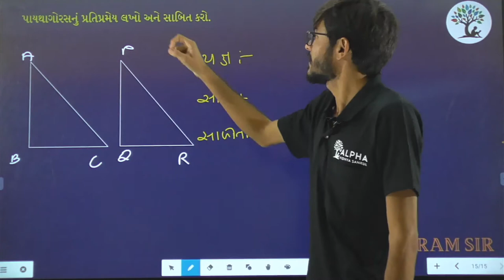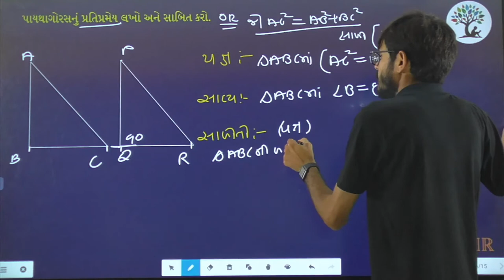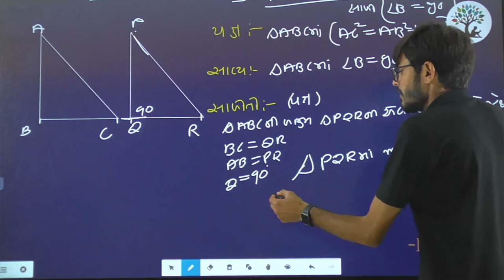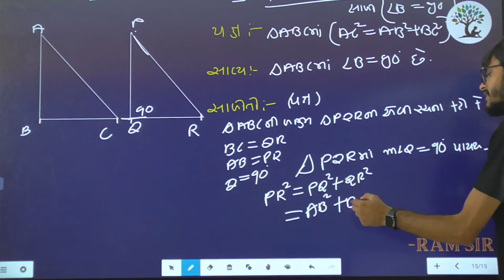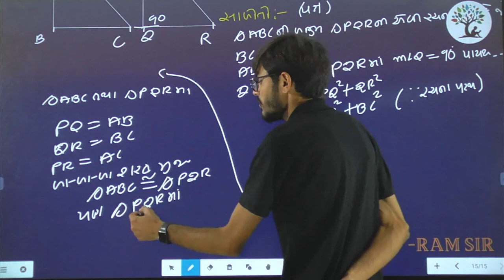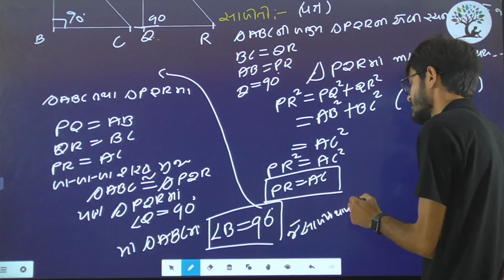Paper 3 | Que 52 | Basic Maths | Alpha Vidhya Sankul | in Gujarati by Ram Sir